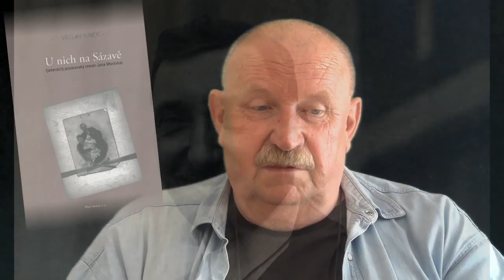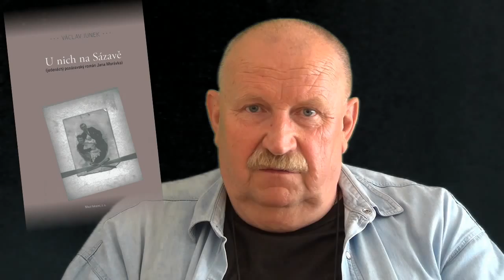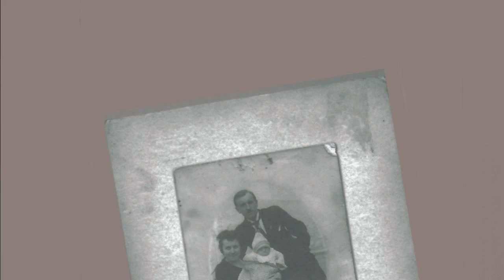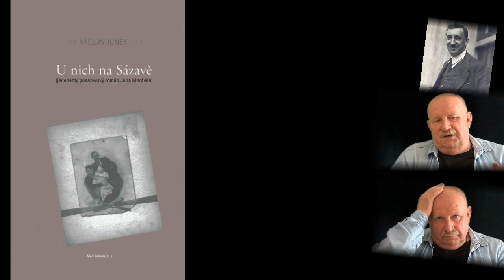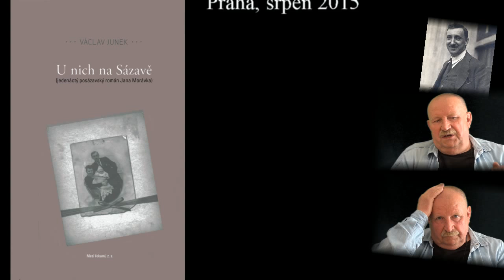Václav Junek U nich na Sázavě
Václav Junek
Mezi řekami, z.s.
Jan Morávek
Sázava
František Hrubín
Deník Knihy
Vladimír Sůva